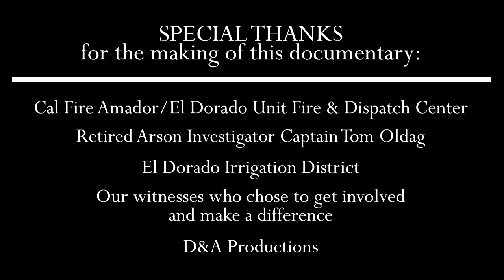King fire arsonist pleads guilty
District Attorney Vern Pierson announces the felony convictions of Wayne Allen Huntsman, the arsonist responsible for the 97,000 acre King Fire.  Today, the Defendant pled guilty to three counts of Arson to Forest Land, admitted multiple enhancements for causing injury to firefighters and destruction of multiple structures, was ordered to pay over $60,000,000 in victim restitution, and was sentenced to 20 years in prison.